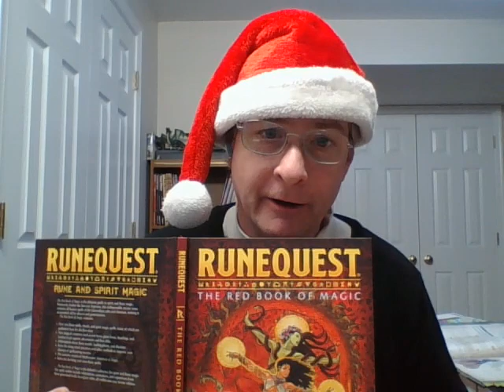RQGReview: F spells (1 of 2) - The Red Book of Magic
This is my review of The Red Book of Magic for Runequest: Roleplaying in Glorantha.